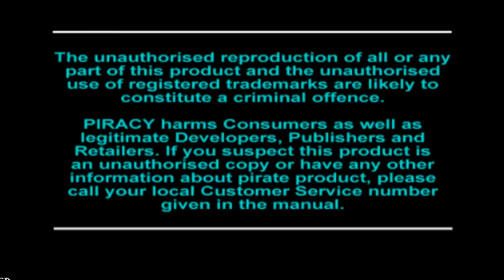Crash Bandicoot 3: Warped Ep1 Tiny Tiger